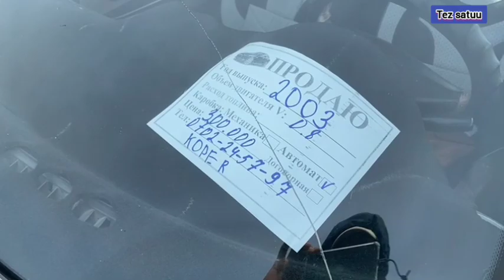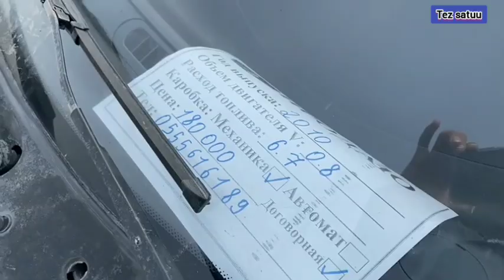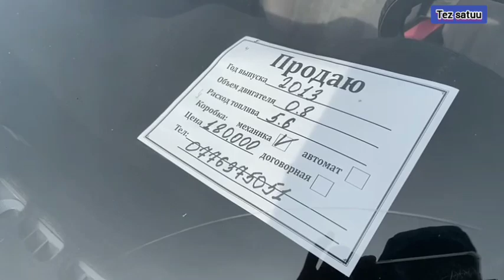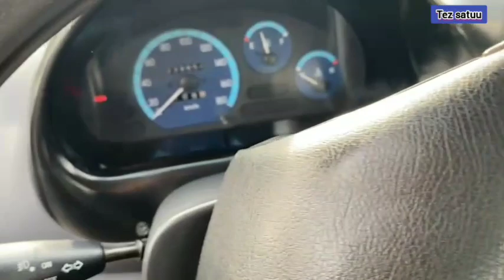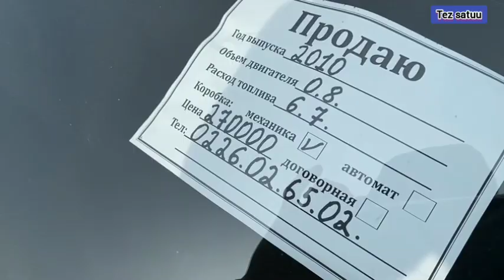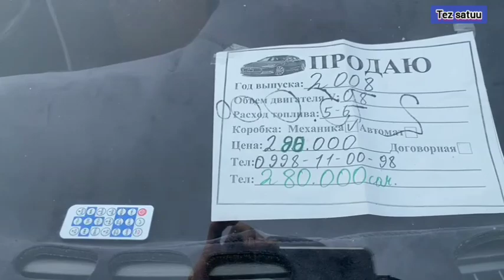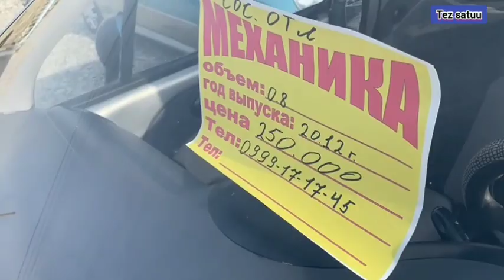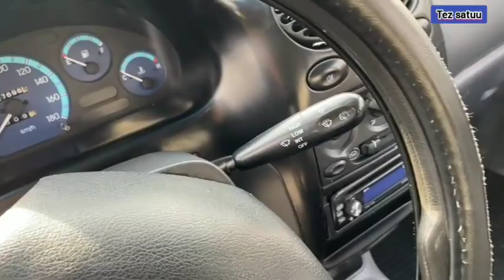Матиз баасы Жалал-абад 07.12.23